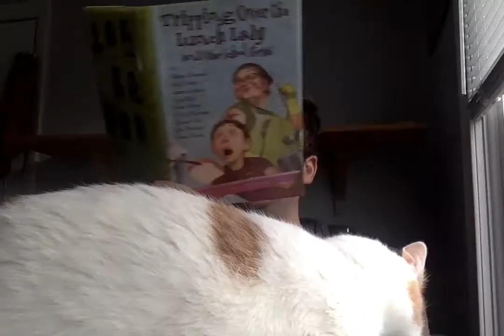Mr Pippin Reads The Girls Room One Part 1